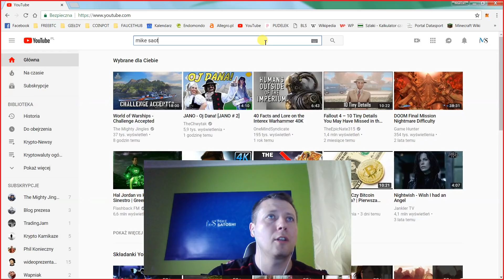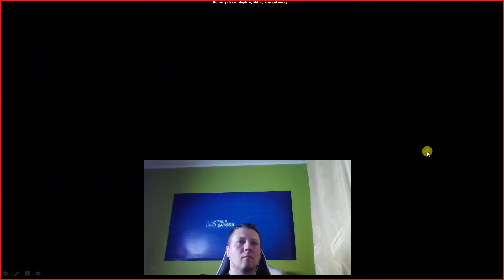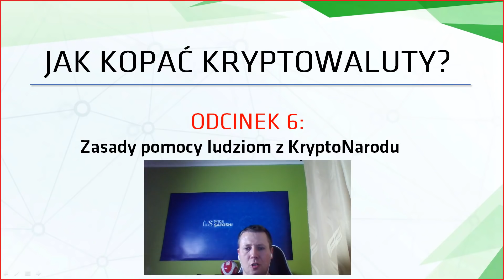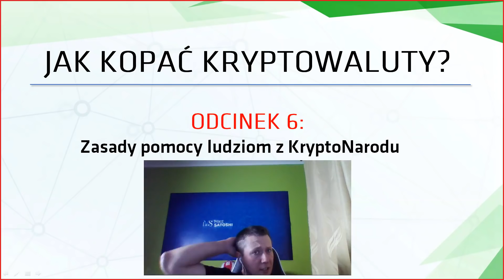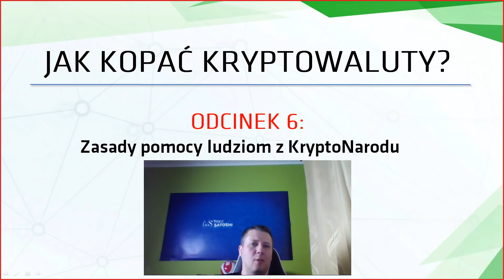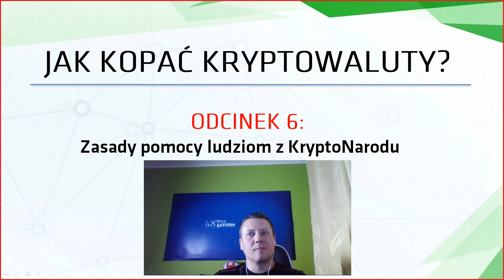2018.08.30 - Jak kopać kryptowaluty #6 - Zasady pomocy ludziom z KryptoNarodu